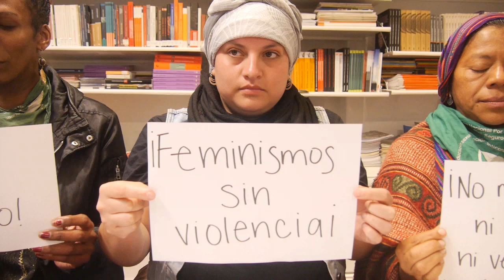Denuncia maltrato en ENM Plurinacional y disidencias Comunicado_parte 2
En Buenos Aires , se realizó una conferencia de prensa donde “Feministas del  Abya Yala” denunciaron que fueron golpeadas para impedir que su voz  pueda expresarse desde el escenario de clausura del 34 Encuentro en La  Plata. Ninoska, de Chile, lee fragmento del comunicado conjunto. parte 2.